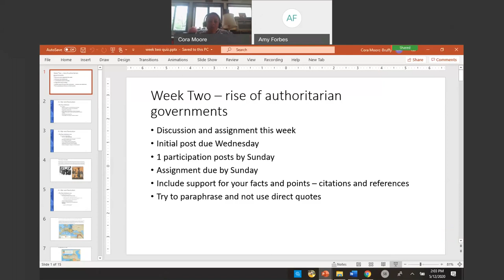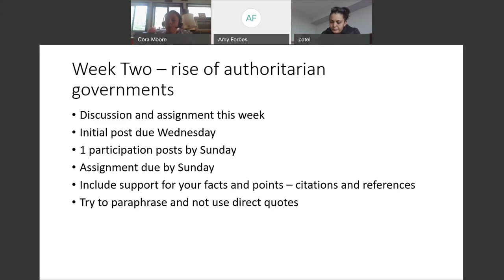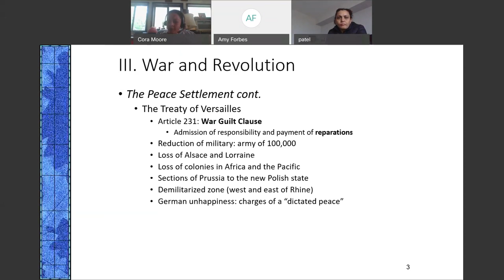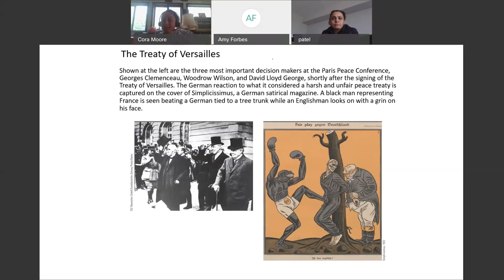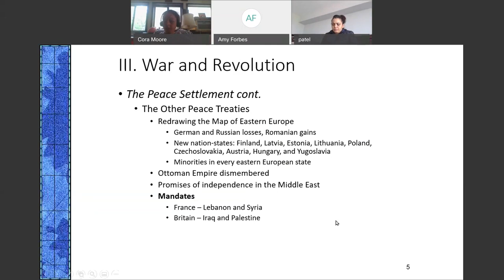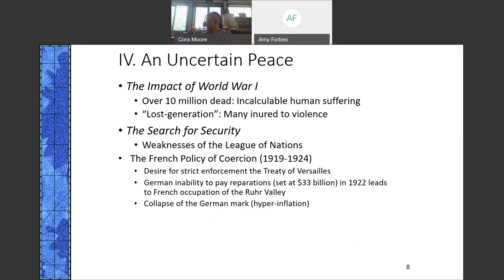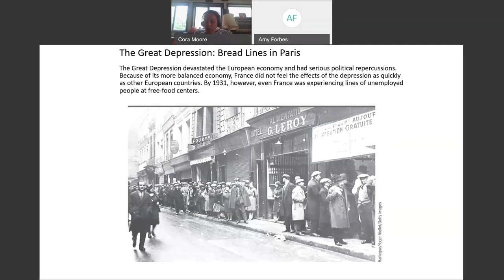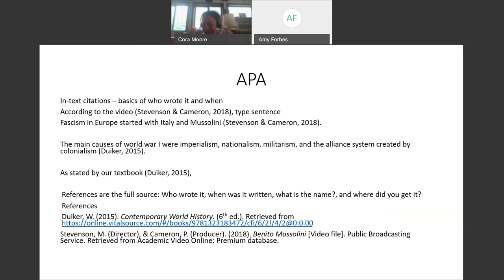Hist410 Week Two Lecture